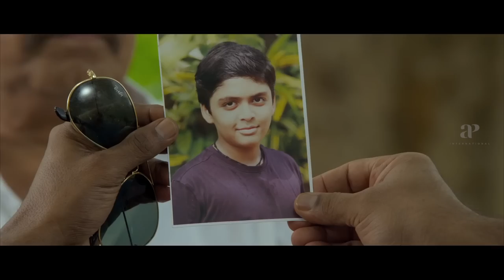Madirasi Movie Scenes | Full Comedy Scenes | Jayaram | Meera Nandhan | Kalabhavan Mani | Santhosh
Watch scenes from the movie madirasi starring jayaram, meeranandan kalabhavanmani meghanaraj, Santhosh, Kaliash, Tini Tom, Aishwarya, Kochu Preman, John Vijay and Janardhanan. This Movie was directed by Shaji Kailas and produced by Kichu Films and Impresario Motion Pictures. Music Composed by Satish Sujit and got released in the year 2012.

Directed by
Shaji Kailas

Written by
Rajesh Jayaraman

Produced by
Jagadeesh Chandran,
Impresario

Starring
Jayaram,
Meera Nandan,
Meghana Raj

Cinematography
Shaji Kumar

Edited by
Don Max

Satish Sujit

Production
companies
Kichu Films,
Impresario Motion Pictures